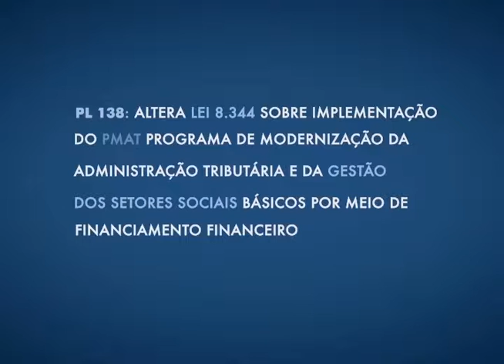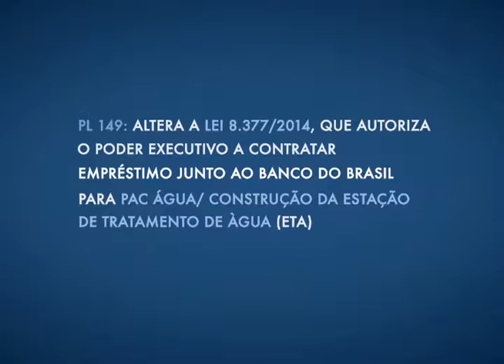Vereadores devem marcar reunião com Executivo para debater vencimentos do funcionalismo